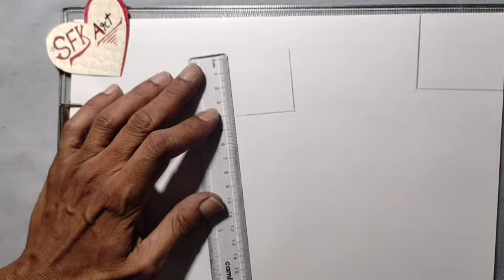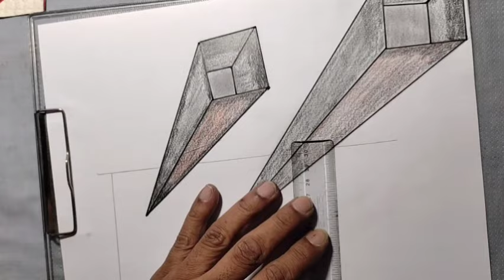Easy pencil 3d art | How to draw 3d easy | 3D drawing on paper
your query

3d drawing easy
3d art
3d drawing easy on paper
3d ke video kaise banaen
how to draw 3d easy
pencil 3d drawing easy
easy pencil 3d
how to draw 3d trick
trick 3d easy
new pencil drawing
3d drawing easy on paper
3d art
optical illusion
simple 3d trick
simple 3d easy
 new pencil art
new pencil 3d drawing easy
how to draw with pencil 3d art
best 3d drawing easy
how to make 3d trick easy
how to 3d art easy
how to 3d easy
very easy 3d illusion
3d illusion drawing easy
optical illusion 3d drawing
3d drawing illusion
how to 3d pencil art
latest 3d step by step

SFK art and ideas
3d trick
how to 3d trick
easy 3d trick
pencil 3d trick
trick 3d
3d drawing